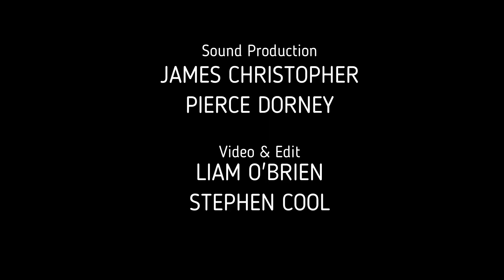Jordan McCaughey - An Evaluation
#34 Troubadour Distillery Cork featured artist of the week!